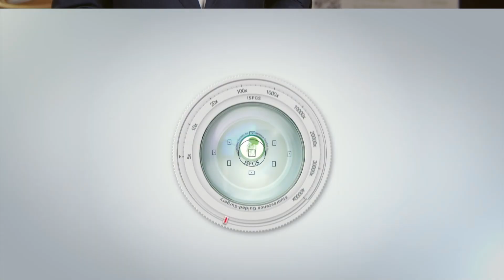One-on-One: Luigi Boni, MD